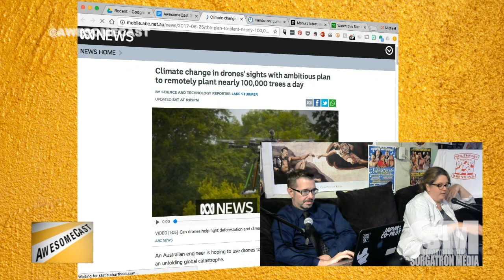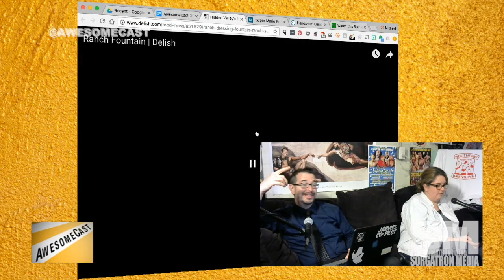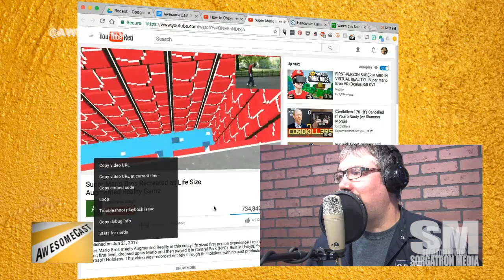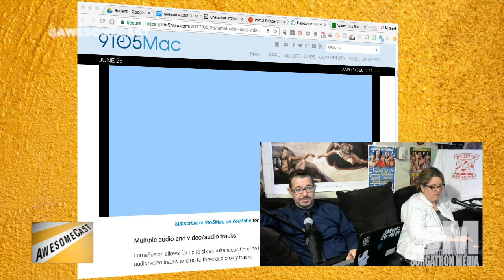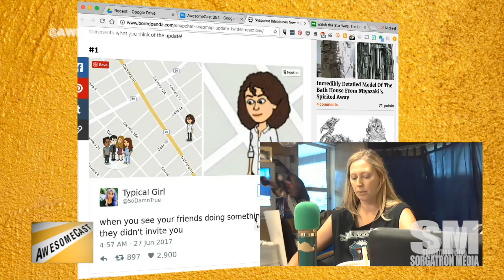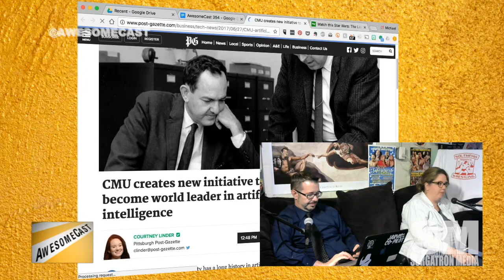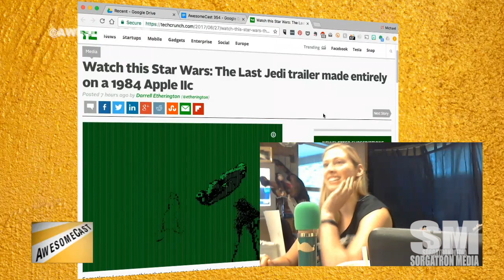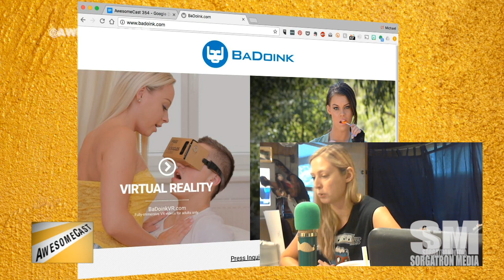AwesomeCast 354: Inside Sauce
We've got a full studio this week as Kim Lyons joins us on the couch! Sorg is back behind the desk, and Katie and Chilla take up their respective spots around the Slice on Broadway pizza box. It can only mean we're ready to talk what's new in tech this week for AwesomeCast 354, including:

Kim is sharing some fun information about what she's up to these days.
Kim is ready to roll with her Awesome Thing of the Week from the land down under.
Drones + Environment = Lim Lyons' Awesome Thing of the Week.
Chilla is sharing an indoor antenna from Mohu as his Awesome Thing of the Week.
Katie has an Awesome Thing of the Week (thanks to Mad Mike)! It's a ranch fountain!
Katie is thinking of the possibilities for a ranch fountain and some Slice on Broadway.
Sorg's Awesome Thing of the Week is an AR replication of Super Mario in Central Park.
Thanks to Slice on Broadway for providing the perfect pepperoni pizza to support Podcast Day. (You can order online now!)
Chilla is bringing us this week's App of the Week with Lumafusion - the closest thing to Final Cut for mobile.
Adobe is talking about full functionality for Photoshop on mobile devices?
Thanks to Chris Whitlatch for sharing a new VR arcade (in Seattle) for this week's discussion.
While Sorg was in Nebraska, he learned he can check a VR unit out of the school library. Hmm.
Katie is sharing some snapmap information for us.
Snapmap can also help you figure out where everyone is with hot spot mapping options.
Instagram has location features similar to snapmap.
Kim brings us back to Pittsburgh with CMU initiatives for AI (because kids are smarter than we are).
We just figured out that CMU will be Skynet.
Uber - When Lyft isn't an option...
Does anything come out of MIT these days? Seems like all the cool kids are at CMU.
Star Wars trailer for The Last Jedi made on a 1984 Apple IIC.
Katie is closing out the show with porn again this week: the first standalone VR unit - that only plays porn.
Will you be in Pittsburgh this weekend? It's Anthrocon 2017 time! (We're so excited!)
Are you a musician? We'd love to talk updating our theme. Bonus points if you do it Mystery Science Theater style.

Follow these awesome people on Twitter: Kim Lyons (@SocialKimLy) Mike Sorg (@Sorgatron), Katie Dudas (@Kdudders), and John Chichilla (@chilla).